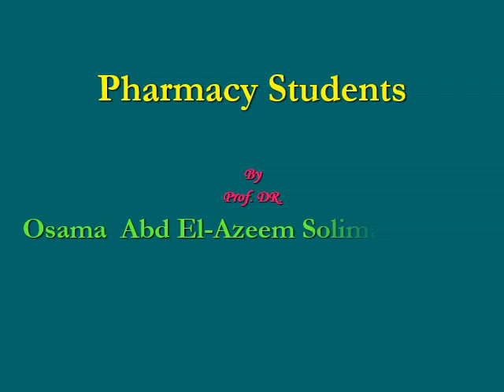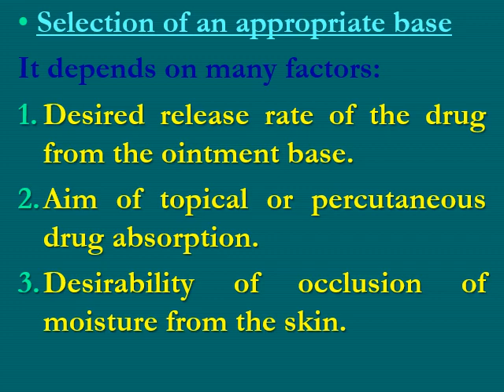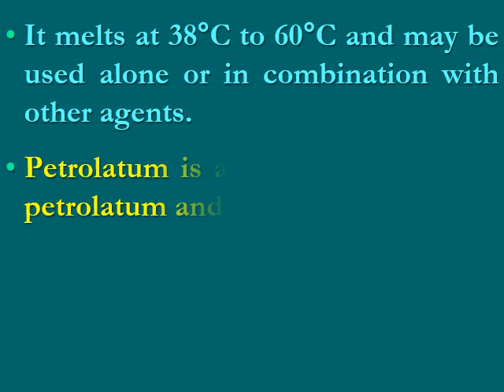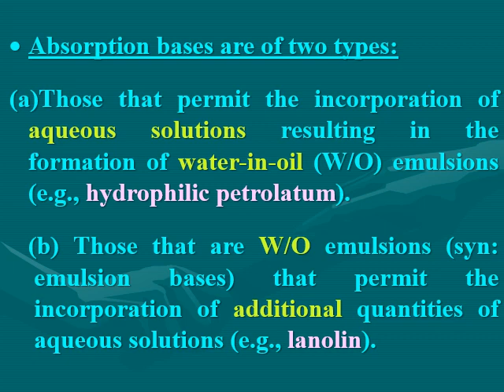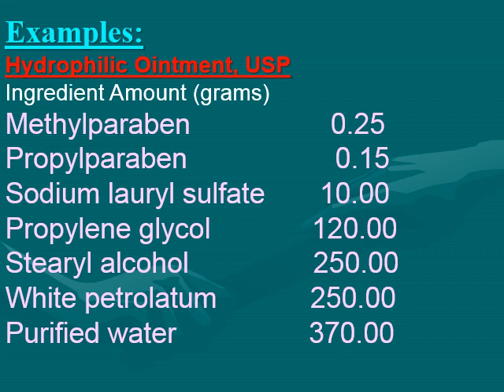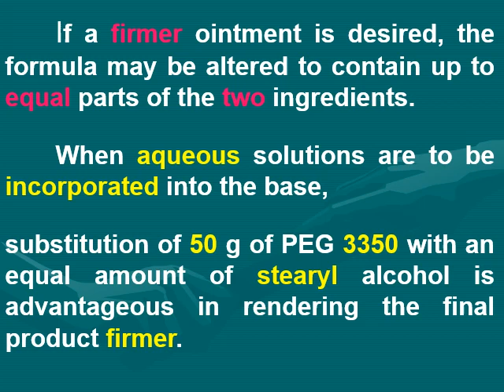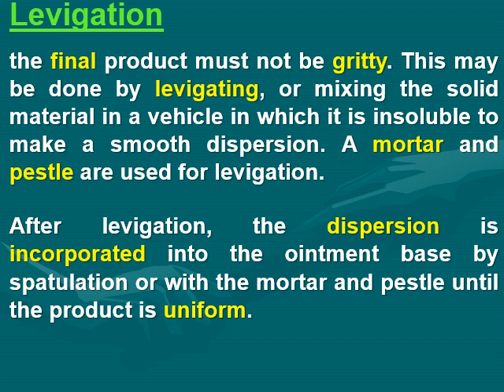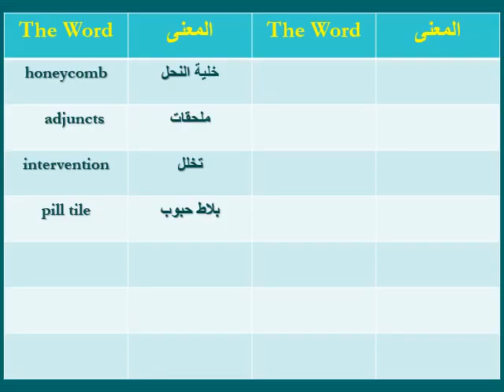Ointment | Pharmaceutics 2 | الفرقة الثانية كلية الصيدلة